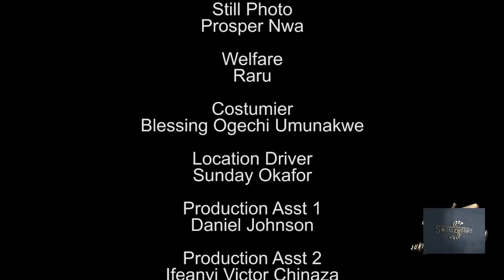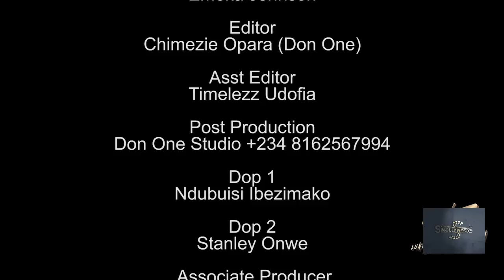THE BEAUTIFUL VILLAGE PRINCESS THAT TURNED TO STREET GIRL PT. 9&10/EKENE UMENWA 2023 new Movie